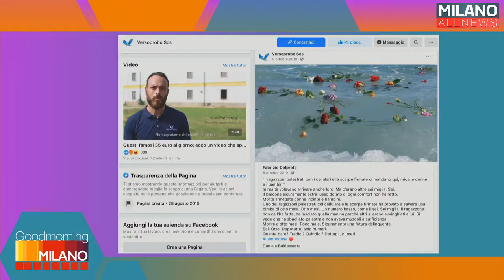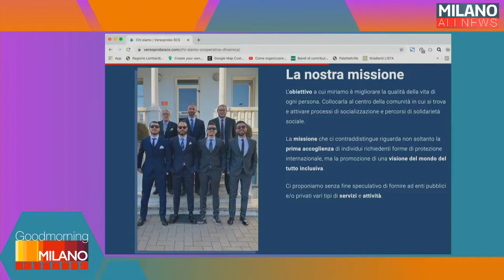GoodMorning Milano 17/05/21 - CPR Via Corelli